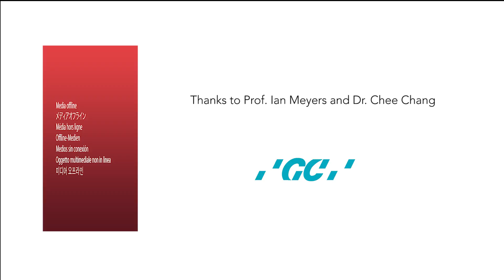Dr Chee Chang talks about new bonding technology with Prof Ian Meyers